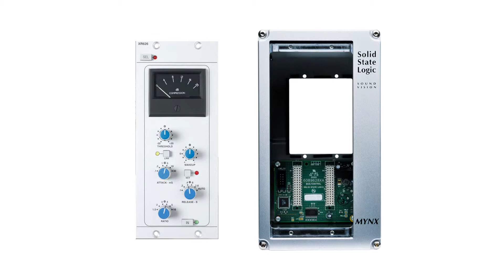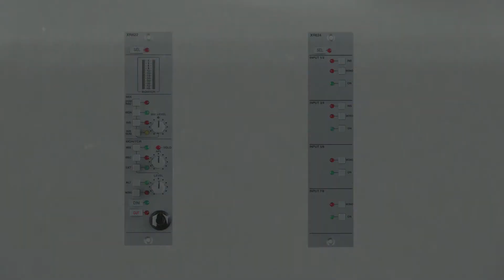SSL Mynx Power Rack Overview Review - Pure Wave Audio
In this video, veteran audio engineering and recording studio professional Jim Pavett, of Pure Wave Audio, takes a close up look at the SSL Mynx, a two-channel rack for SSL's highly regarded X-Rack line of signal processors.

The Studio Edge Recording Program
Get the most comprehensive 5 star rated recording program – The Studio Edge that give you everything you need to know about The Physics of Sound, Selecting Gear, building a studio, selecting, and recording drums.   Jim has recorded many national music & voice overs artist for movies and TV shows.  His well-rounded experience and Electrical Engineering degree allows him to teach in a way that expands your knowledge with no limiting concepts. Over 15 hours of video tutorial.

Vol 1: Studio Concepts, Gear & the Physics of Sound
Vol 2: Building a Recording Studio, Acoustics, Gear selection and Implementation
Vol 3: The Anatomy of a Drum Kit, Preparation & Miking Technique